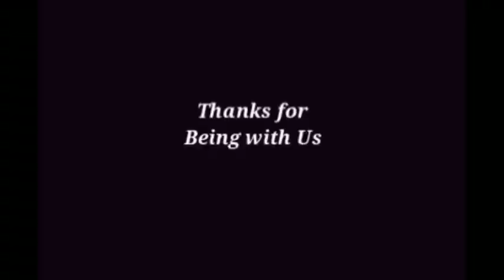Sheosar Lake Deosai Park, Gilgit Pakistan. Urdu Language - 2019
Sheosar Lake, Skardu is a lake located in Deosai National Park, in Gilgit-Baltistan province of northern Pakistan. It is located at the height of 4,142 metres. Sheosarsm's Surface elevation is 4,142 m and its Length and Width are 2.3 km ansd 1.8 km respectively. Its Average depth is 40 meters (130 ft)

Exact Location: Deosai Plains, Gilgit-Baltistan, Pakistan; (Karakoram-West Tibetan Plateau alpine steppe)

Music/Song: TonyZ_-_Road_So_Far_(_Inspired_By_Alan_Walker)_[NCN_Release](256k)

Album: Unknown Album